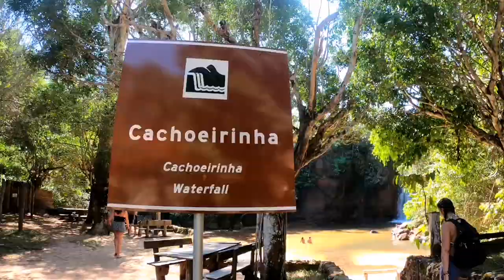Chapada dos Guimarães, Mato Grosso, Brasil: 3 days in the Chapada dos Guimaraes National Park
3 days in Chapada dos Guimaraes, Mato Grosso, a Brazilian national park near Cuiabá which is famous for its many waterfalls. The best waterfalls to see in Chapada dos Guimaraes include Cachoeira dos Namorados, Veu de Noiva, and Cachoeirinha. We also stopped in at Mirante Alto do Ceu in Chapada dos Guimaraes, a restaurant with an incredible viewpoint over the planas (plains), from which you can see the city of Cuiaba in the distance. This is a beautiful part of Brazil, and one that international tourists very rarely visit. In fact, the whole state of Mato Grosso is low on the tourism radar, so it feels charmingly authentic and untouched with no crowds of tourists!

A complete guide to visiting Chapada dos Guimaraes, Mato Grosso plus lots of other tips for travel in Brazil